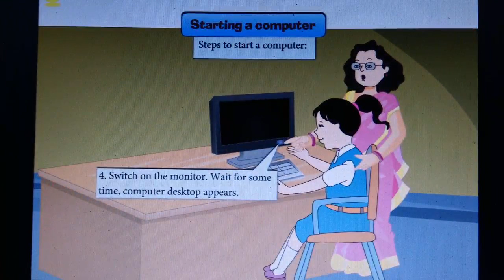Switch on the computer for Std. 2